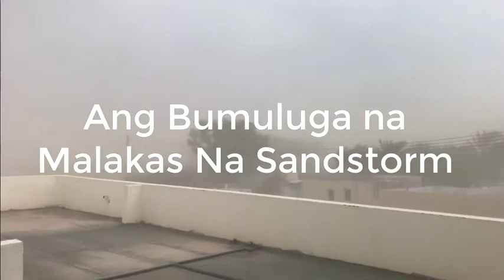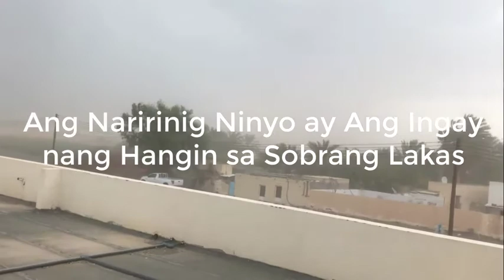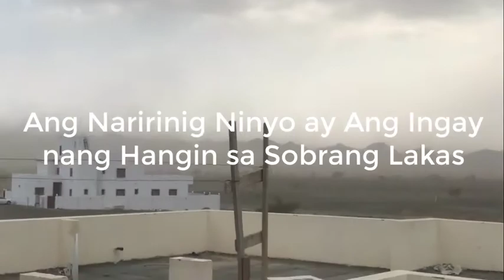WATCH OUT Sandstorm&thunderstorm.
SANDSTORM IN IBRA